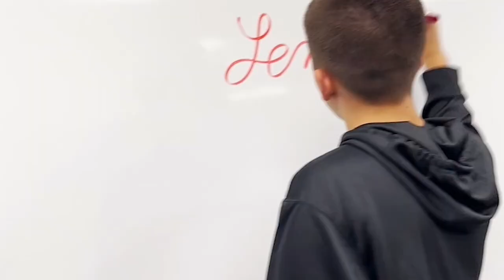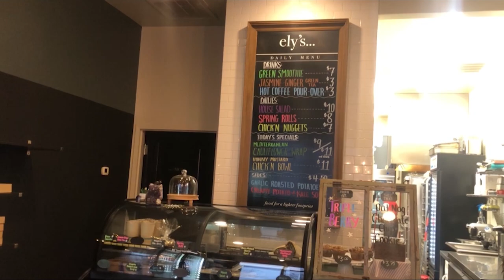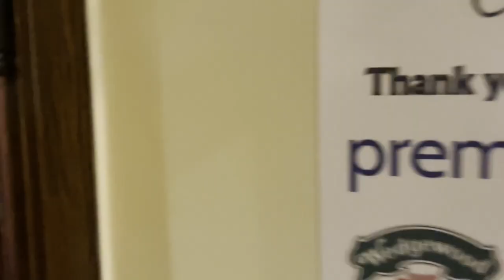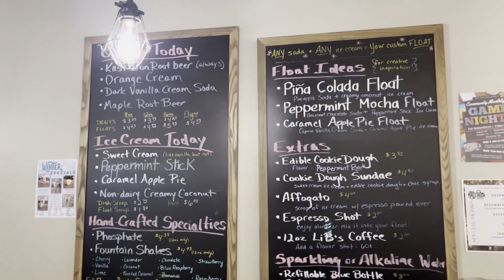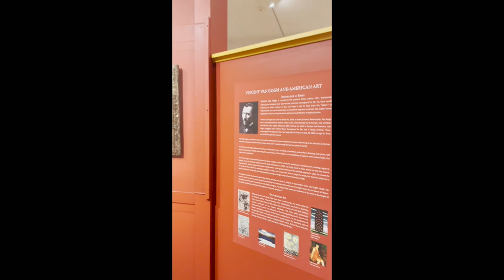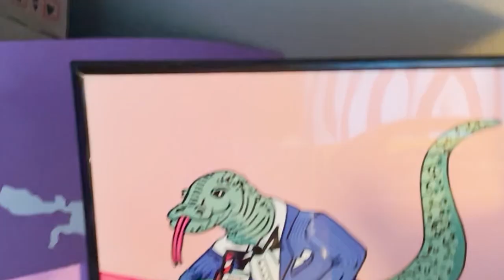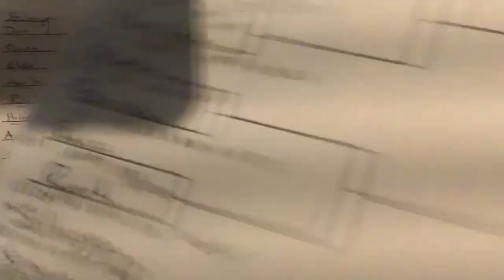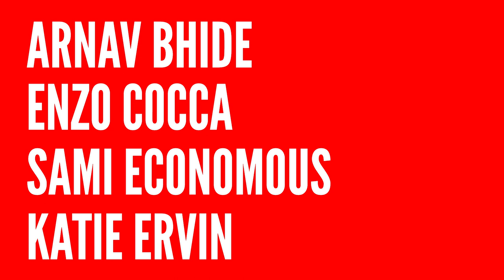January 12, 2023 - The Show from Canfield High School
The first semester finale.